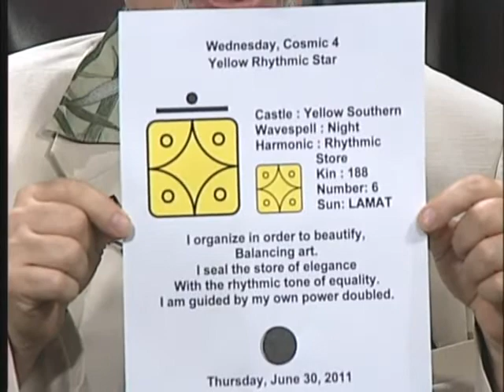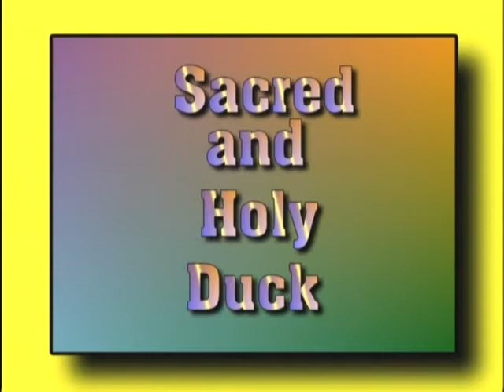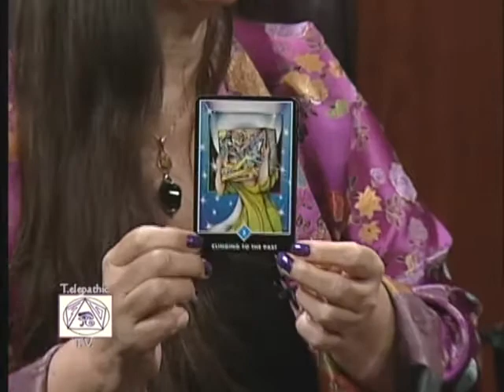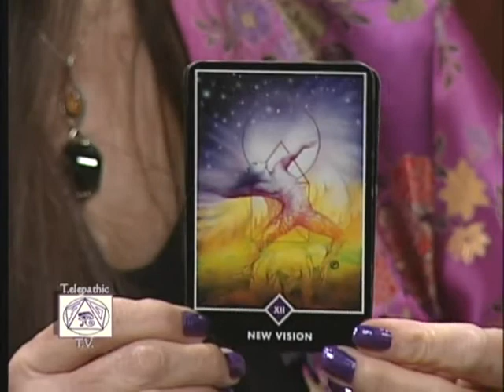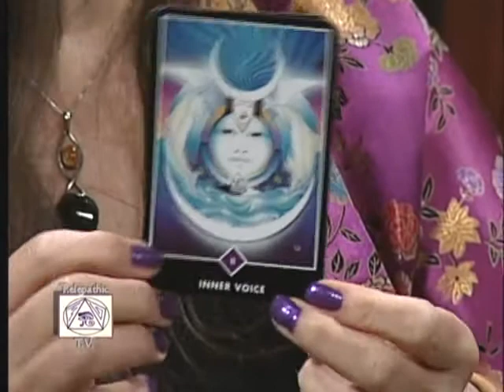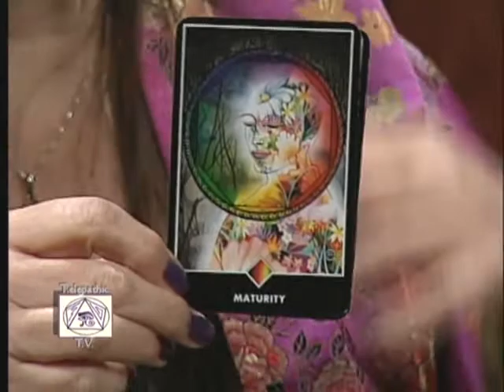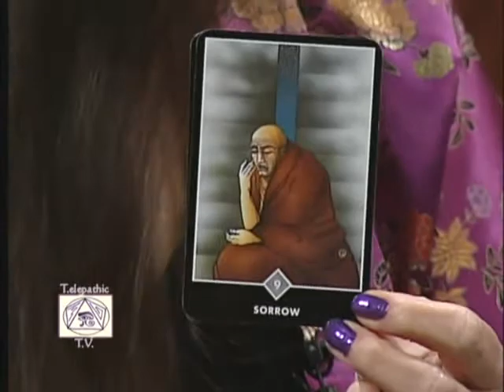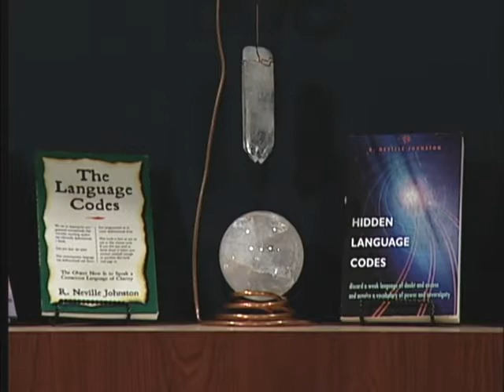577 Creative Spark